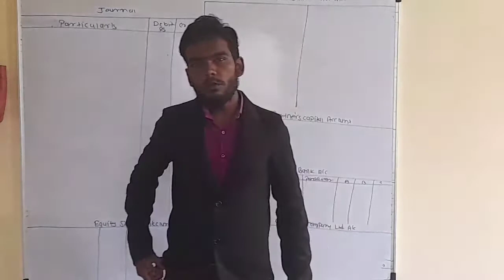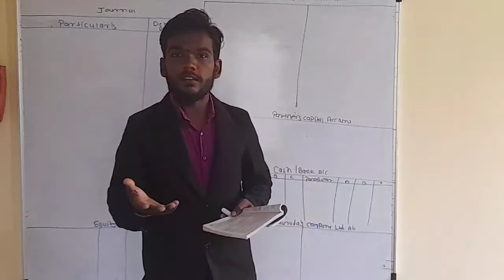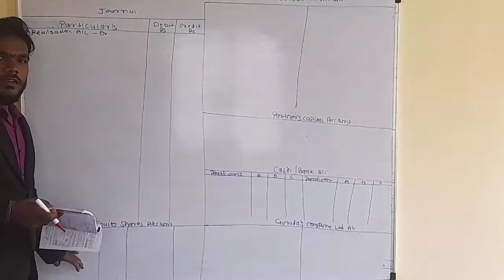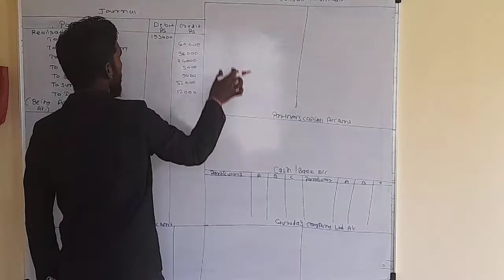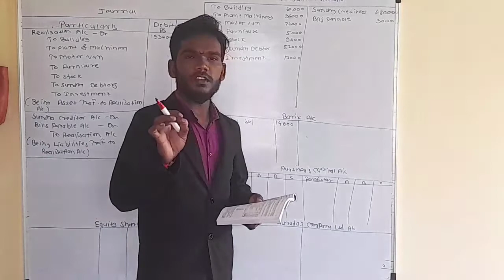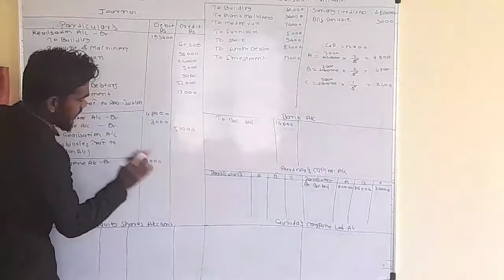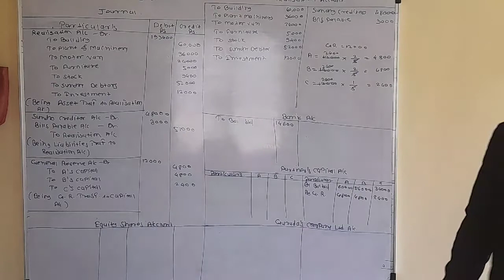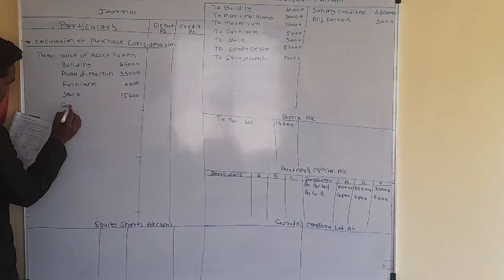Bcom1 | Conversion of Partnership Into Ltd Company | Lecture 08